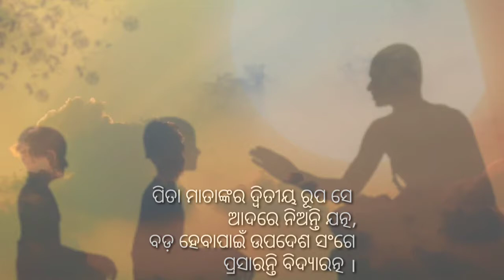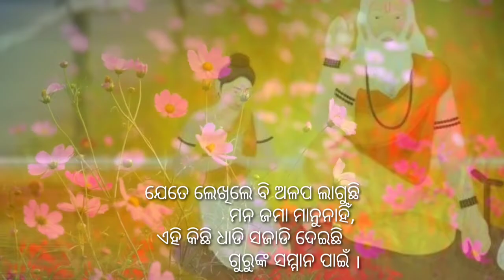ଗୁରୁଙ୍କ ପାଇଁ ପଦେ...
Poem & Voice by: Rajshree Satapathy